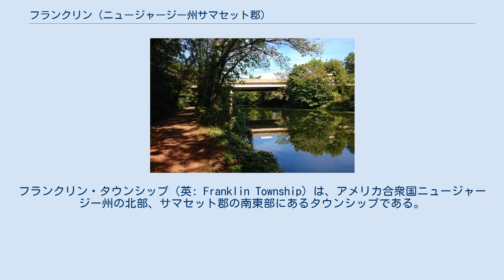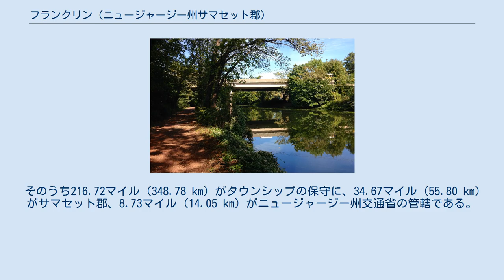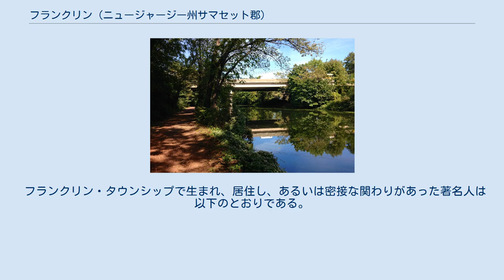フランクリン (ニュージャージー州サマセット郡)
サマセット郡_(ニュージャージー州)
フランクリン・タウンシップ（英: Franklin Township）は、アメリカ合衆国ニュージャージー州の北部、サマセット郡の南東部にあるタウンシップである。
2010年国勢調査での人口は62,300人だった。
2000年国勢調査時点（50,903人）からは11,397人、22.4%の増加、1990年（42,780人）からは19,520人、45.6%の増加だった。
 フランクリンは昔から農業の町だったが、20世紀後半から21世紀に掛けて大規模な開発が行われて急速に成長する郊外地となり、人種、宗教、文化が多様化した。
2008年、雑誌「マネー」による「アメリカで住みたい場所100傑」のリストで5位に挙げられた。
 現在あるフランクリン・タウンシップの町は1745年頃にイースタン・プレシンクト（地区）として最初に結成された。
1798年2月21日に、ニュージャージー州議会の法、タウンシップ法の下に州で最初に法人化された104タウンシップの1つとなった。
タウンシップに入っていた領域の一部が、サウスバウンドブルック（タウンシップの内部で結成され、1907年4月11日に独立した自治体、ボロとなった）、イーストミルストーン（1873年2月18日に分離、1949年12月31日にフランクリン・タウンシップに戻った）の各町を作るために分割された。
 なお、フランクリン・タウンシップという町はニュージャージー州だけでも他に3つの郡（グロスター郡、ハンタードン郡、 ウォーレン郡）にある。
本稿のフランクリン・タウンシップはその中でも面積、人口とも最大である。
またサセックス郡にはフランクリンと言うボロもある。
 フランクリン・タウンシップの名称が、アメリカ合衆国建国の父ベンジャミン・フランクリンにちなむのか、あるいはその非嫡出子であるウィリアム・フランクリンにちなむのか、明らかでない。
ウィリアムはロイヤリストであり、ニュージャージー植民地の最後の王任命総督だった（在任1763年-1776年）。
2000年、歴史家ウィリアム・B・ブラームスの著作『アメリカのイメージ: フランクリン・タウンシップ』（1997年出版）、同じくブラームスの『ニュージャージー州サマセット郡フランクリン・タウンシップ: ある歴史』、『ウィリアム・フランクリンの場合とベンジャミン・フランクリンの場合』に挙げられた証拠を検討した結果、フランクリン・タウンシップの立法委員会は、このタウンシップがベンジャミン・フランクリンにちなんで名付けられたという説を採用した。
 フランクリン・タウンシップはアメリカ独立戦争の歴史の舞台であり、当時はキングス・ハイウェイと呼ばれていた現在のニュージャージー州道27号線に沿って多くの襲撃が行われた。
イギリス軍のチャールズ・コーンウォリスとデハイスターという2人の将軍が、ジョージ・ワシントンとその大陸軍をミドルブッシュやイーストミルストーンの平原での戦闘に誘き出そうとした。
しかしワシントンは、イギリス軍が撤退するまで、その軍隊をフランクリンのすぐ北、チムニーロックから動かさなかった。
ミドルブッシュの繁栄していた農園数か所が、イギリス軍の撤退中に破壊された。
1777年ミルストーン川沿い、ウェストンの製粉所近くで、大陸軍と地元民兵隊が、ニューブランズウィックからコーンウォリス将軍が派遣していた約600名のイギリス軍糧秣徴発部隊と戦い、追い返すことに成功した（ミルストーンの戦い）。
1783年、ワシントンはキングストンに近いロッキンガム滞在中に、軍隊に対する惜別の辞を作成した。
 1830年代、ニューヨーク市とフィラデルフィア市を結ぶ延長22マイル (35 km) のデラウェア・アンド・ラリタン運河の建設によって、フランクリンの町はかなり成長することとなり、1860年代にはこの運河を使う艀で20万トンの商品が運送された。
鉄道を使った商品の運送が増加し、運河の利用は急速に衰退した。
 デラウェア・アンド・ラリタン運河のタウンシップ内サマセット地区、ニューブランズウィックとサウスバウンドブルックの間にあるヴァン・ウィックル邸は、1722年にオランダ人開拓者が建設し、現在はフランクリン・タウンシップが所有し、メドウズ基金が賃貸ししている。
イーストン・アベニューの背後にあり、ラトガース予備校と独立戦争時代の墓地に隣接している。
 19世紀後半、1854年に開通したミルストーン・アンド・ニ...